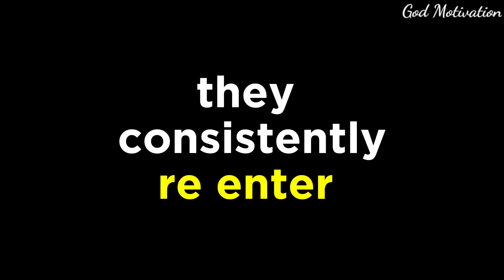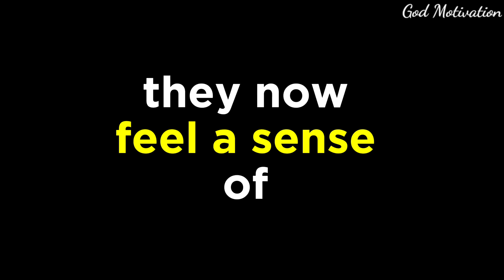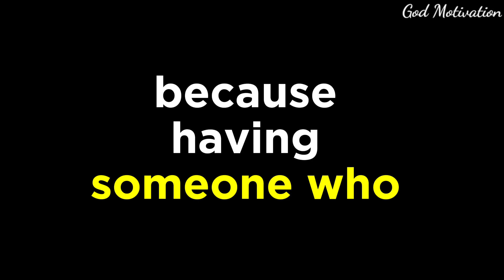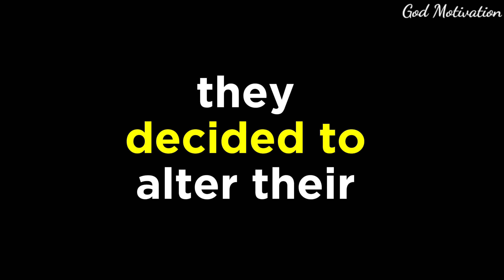💌They are coming to terms with the consequences of their actions they are willing to wait for you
They are coming to terms with the consequences of their actions they are willing to wait for you because...

morning prayer
morning prayer to thanks god by beautiful message
bedtime prayer
Night prayer before going to bed
catholic
jesus
powerful prayer
powerful prayer
Short prayer to god
night prayer
evening prayer
catholic